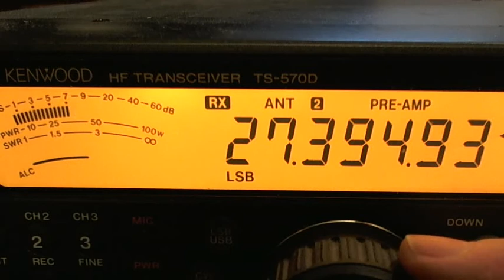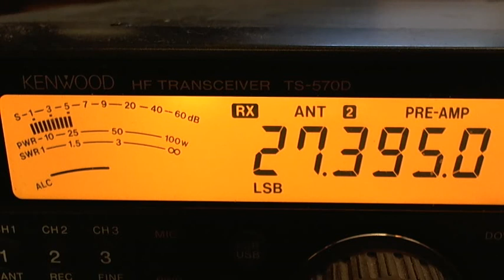Marconi Testing Co-Phased Antennas Video 3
This just a test and is not a useful method for co-phasing anything.